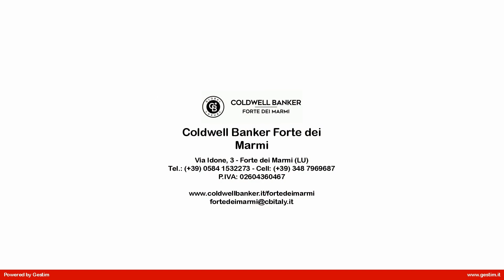Villa in Vendita a Lucca (LU)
Nella suggestiva zona ovest di Lucca, vi presentiamo una raffinata villa singola dotata di giardino privato e posti auto di proprietà. Questa residenza, distribuita su tre livelli, ha subito una completa ristrutturazione, i cui lavori sono stati conclusi a metà del 2022, garantendo un ambiente moderno e accogliente.
L'accesso avviene al piano terra, accolti da un ampio ingresso che conduce a una generosa cucina a vista con accesso diretto al giardino, e una sala da pranzo collegata in un elegante open space. Il salotto, con accesso all'esterno, crea un ambiente invitante, mentre un ampio bagno con doccia, una lavanderia e un locale tecnico sottoscala completano questo piano.
Il primo piano ospita quattro spaziose camere da letto, di cui tre predisposte per l'installazione di un condizionatore, oltre a un bagno con doccia. Il piano mansardato offre due aree laterali abitabili e un locale d'accesso al tetto, aggiungendo ulteriori possibilità di utilizzo.
Esternamente, di fronte al giardino, uno spazio ideale per una zona pranzo, collegato alla cucina e al salotto tramite porte finestre, amplifica il connubio tra gli spazi interni ed esterni.
Il riscaldamento è autonomo, con un impianto elettrico composto da pannelli solari, caldaia elettrica, pompa di calore e batteria di accumulo. L'immobile è predisposto anche per accogliere una caldaia alimentata a gas (sottotetto) e un termocamino (salotto). Il giardino, situato dietro l'abitazione e orientato ad ovest, offre uno spazio tranquillo e ben curato.
La posizione, immersa in una zona tranquilla, dista soli 3 km dal centro storico di Lucca ed è ben collegata ai servizi di trasporto pubblico.

*Per motivi di Privacy l'indirizzo in scheda è indicativo e l'immobile è comunque situato nelle immediate vicinanze*